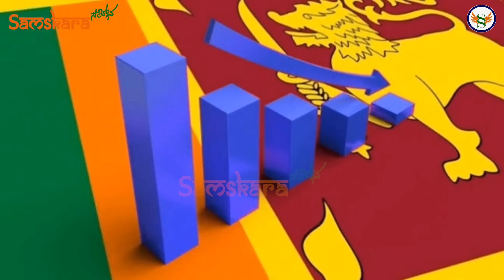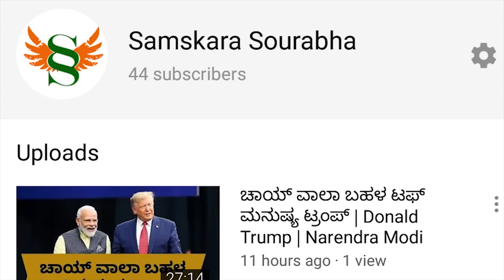ಚೀನಾಗೆ ಮಾರಾಟವಾಯ್ತಾ ಶ್ರೀಲಂಕಾ | ಲಂಕಾ ಮುಗಿಸಲು ಚೀನಾ ಹೆಣೆದ ರಣತಂತ್ರ ಏನುಗೊತ್ತಾ ? ಲಂಕಾಗೆ ಭಾರತ ಸಹಾಯ ಮಾಡಬೇಕಾ ?